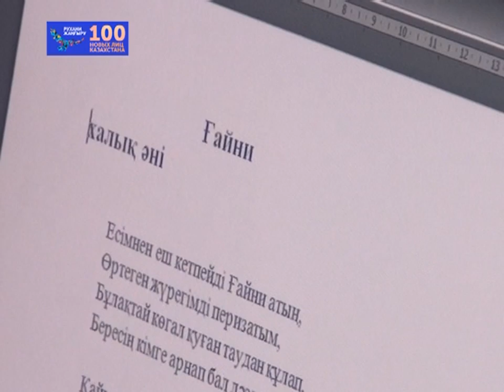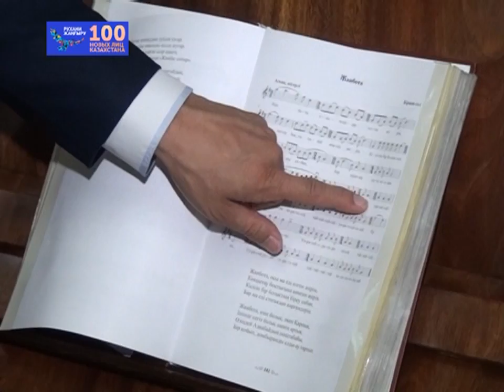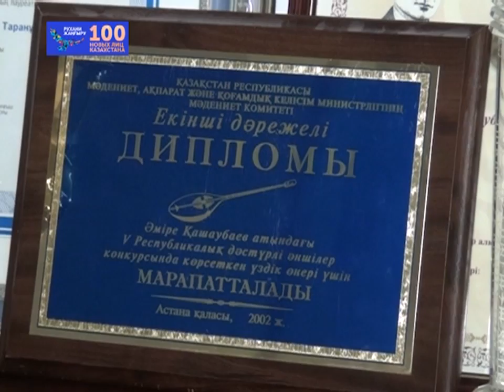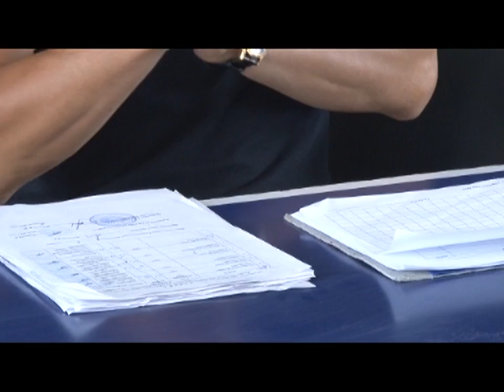19/07/2017 - Новости канала Первый Карагандинский